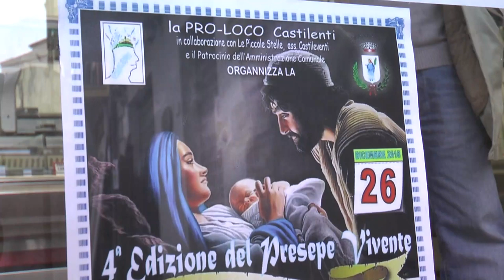A Castilenti il IV Presepe Vivente della ProLoco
Nel giorno di Santo Stefano si è rinnovata la magia del Presepe Vivente di Castilenti. La rappresentazione della Natività è stata organizzata dalla Pro Loco per le vie del paese ed ha coinvolto tantissimi tra cittadini e turisti.